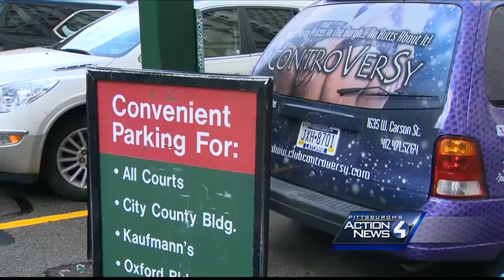Have you seen this strip club van parked downtown? The city wants it gone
A vehicle with racy custom paint work promoting a Pittsburgh strip club has worn out its welcome in a downtown parking lot, according to a councilman who is looking at legal options.